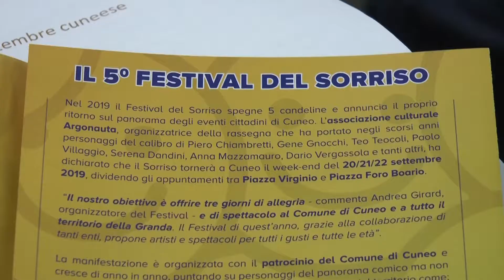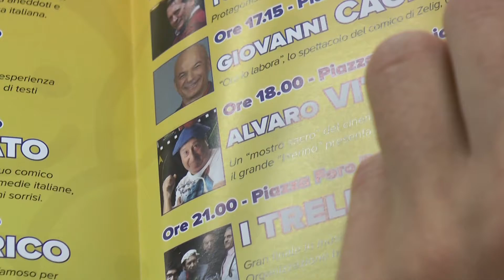Cuneo si prepara al Festival del sorriso - TELEGRANDA (ch 186)